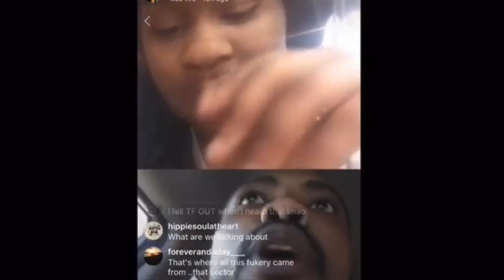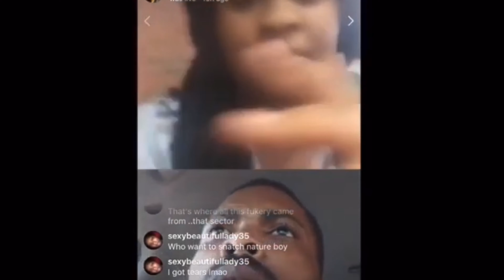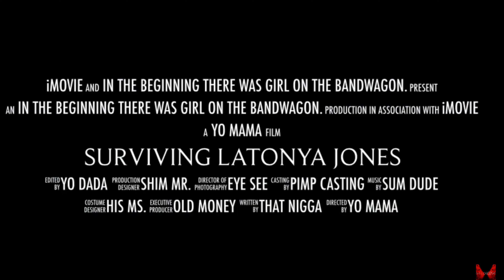Cherry and The Saint (S1E2) Surviving LJ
There are two sides to every story. And then there’s the truth.